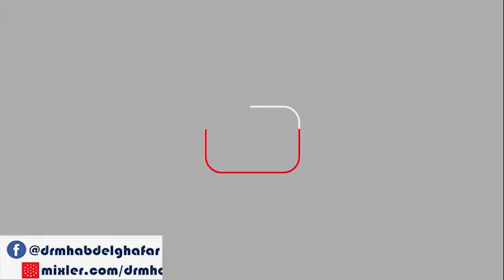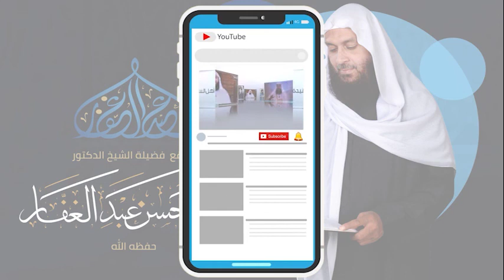المغني لابن قدامة 12 10 2020